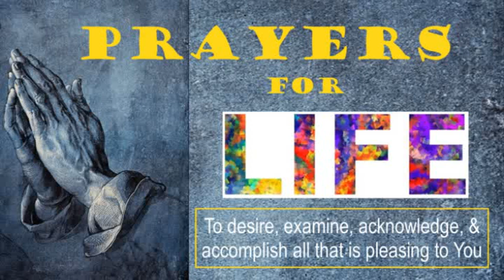To desire, examine, acknowledge, accomplish all pleasing to You (Thomas Aquinas) (Prayers for Life)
Prayers for Life is a project to record well-known prayers of the Church down through the ages. Prayer is life-giving, because it is "the conversational part of the most important love relationship in our lives, our love relationship with the Father, Son and Holy Spirit" (Alvin VanderGriend). I hope these encourage you as you desire and choose each day that which better leads to God’s deepening his life in you.